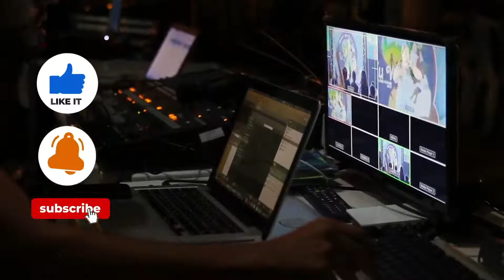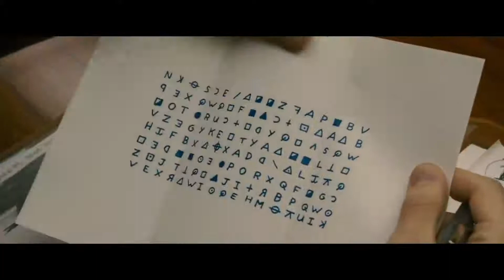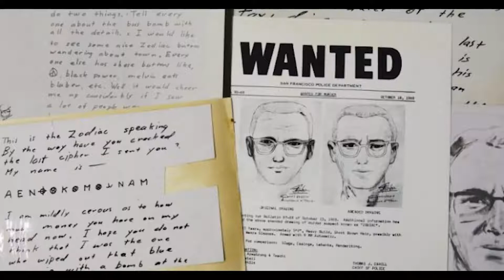زودياك اللغز المجهول The Zodiac الجزء الثالث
قصة سـ:ـفاح زودياك : اللغز المجهول The Zodiac الجزء الثالث ; قصة حقيقية للقاتل المتسلسل الخطير المجهول الهوية الذي أرعب أمريكا ، و لم تمسك به الشرطة ولم تعرف هويته للحد الآن ، في هذا الفيديو عرضنا لكم كلامه بالحرف حينما  رسال الشرطة لذلك شكل هذا السفاح لغز حقيقي أذهل العالم ، وإنتشرت قصته في بقاع العالم، وأصبح مادة دسمة للأدباء والسنيمائين ،حيث كتب عليه الكثير من الكتاب ،وعملت عليه الكثير من الأفلام السنيمائية و الوثائقية .اتمنى ان تنال اعجابكم والمرجو ان تدعمونا بالاشتراك واعجاب وتنشروا هذا المحتوى مع اصدقائكم واهلكم هذا رابط الصفحة على الفيسبوك للانضمام :

 من  تأليف رضوان لمقدمي وإلقاء إسماعيل لشهب

#2021\01\01
2021#_Bonne_Année
2021#_Bonne_anne